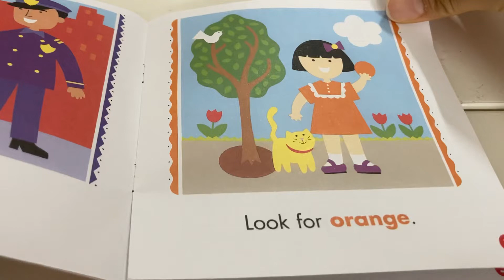City Colors Sight Word Reader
"Sight Word Readers"は、幼児や初等教育の子供たちが英語の単語を簡単に認識し、読むことを助けるための教材やリーディングプログラムの一部です。これは、英語の基本的な単語（視認語またはサイトワードとも呼ばれる）を繰り返し練習し、視認的に認識できるようにすることを目的としています。これらの単語は通常、頻繁に使われる一般的な単語であり、理解することが読解力を発展させるのに役立ちます。

"Sight Word Readers"プログラムには、子供たちがこれらの単語を使用した短い文章やストーリーが含まれており、子供たちはこれらの単語を認識し、文章を理解する練習を行うことができます。これにより、子供たちは基本的な単語を自信を持って読み、文章を理解し始めるのに役立ち、読字スキルを向上させるのに役立ちます。

"Sight Word Readers"プログラムは、英語を母国語としない子供たちや英語を第二言語とする子供たちにとって特に役立つことがあります。これは、基本的な英単語の認識が読解能力の基盤であり、これらの単語を熟練させることは、読書能力を発展させるのに重要です
Made for Cherry English Class
Use for reading homework